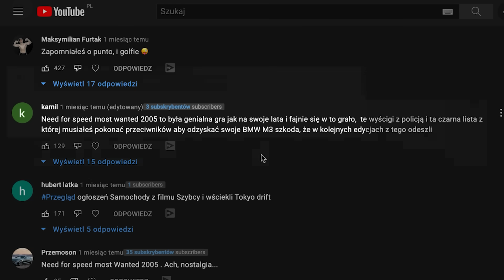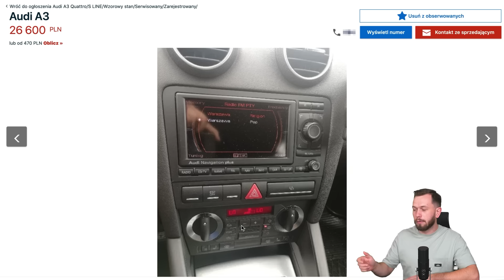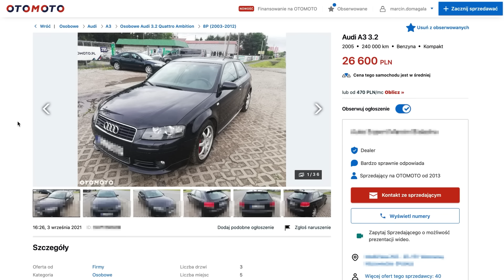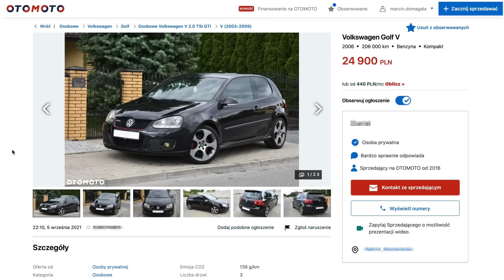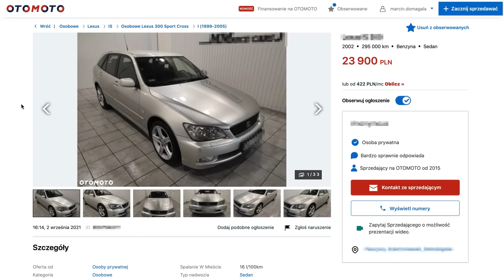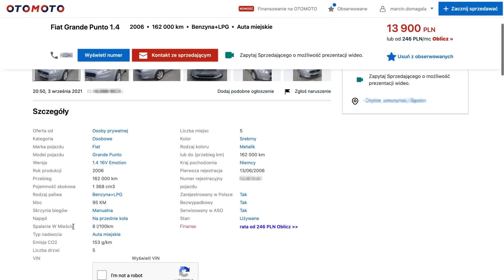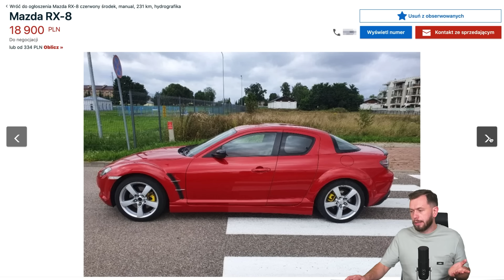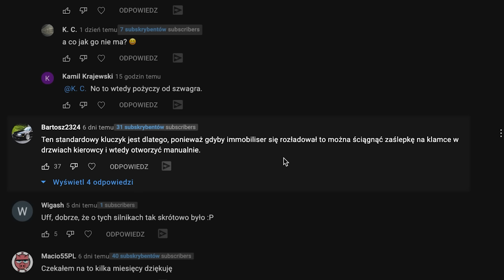Tanie auta z Need for Speed: Most Wanted | Przegląd Ogłoszeń OTOMOTO TV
Przed Wami następny przegląd ogłoszeń OTOMOTO. Tym razem druga część według specyficznego klucza. Postawiliśmy na tanie samochody z lubianej gry Need for Speed: Most Wanted! Czym zaskoczą nas samochody z tego klasyka. Zapraszamy na wyjątkowy odcinek z tymi niesamowitymi i legendarnymi już autami. Tego nie można przegapić!

02:27 Audi A3
08:29 Golf V
13:54 Lexus IS 300
18:12 Fiat Grande Punto
24:00 Mazda RX-8